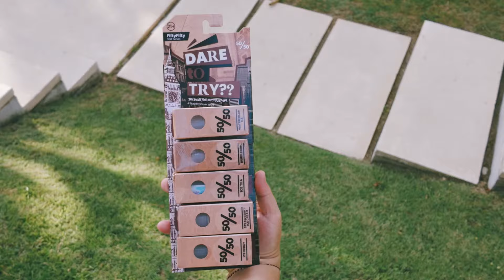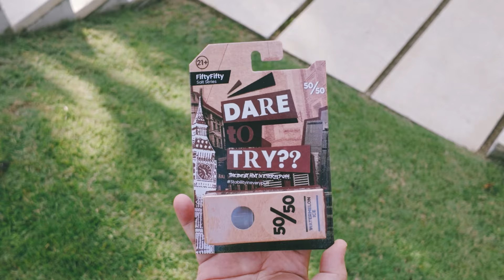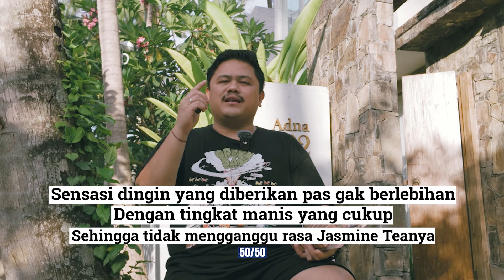50/50 SALT SERIES BY IJC! | RASANYA ASIK, PACKINGNYA KEREN BANGET!